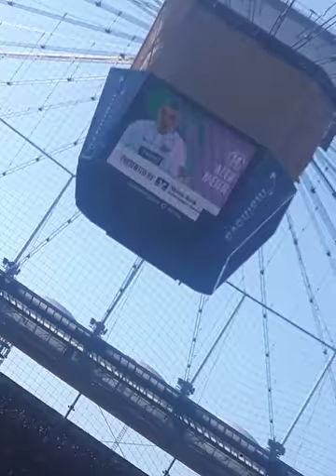😇Alex Maier Fußballgott !!! ([3] Eintracht Frankfurt vs. [0] Hamburger SV)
Alex Maier ist ein Fußballgott !!!